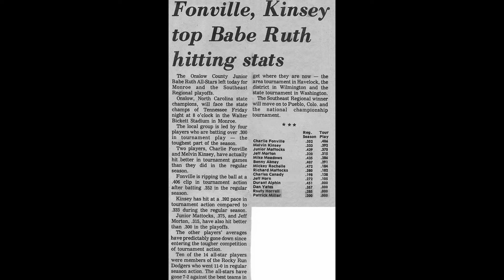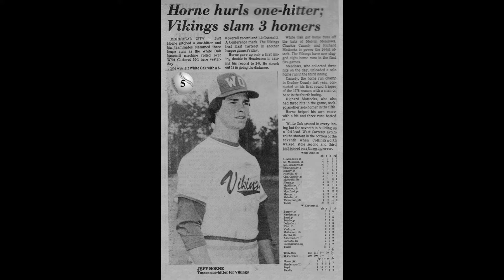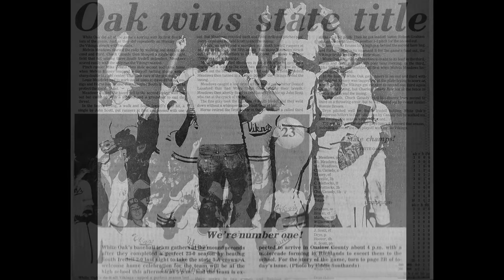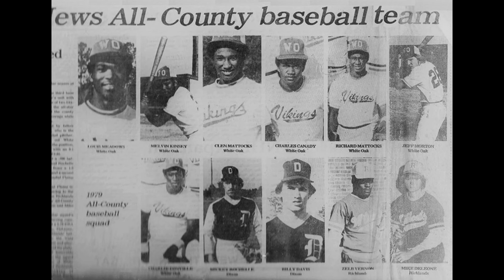WHITE OAK - BASEBALL EXCELLENCE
WHITE OAK HIGH SCHOOL BASEBALL
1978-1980:  52 CONSECUTIVE VICTORIES - A NCHSAA RECORD
1978 3-A STATE CHAMPS  23-0
1979 3-A STATE CHAMPS  22-0